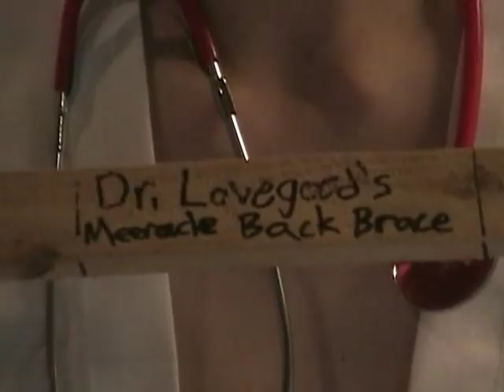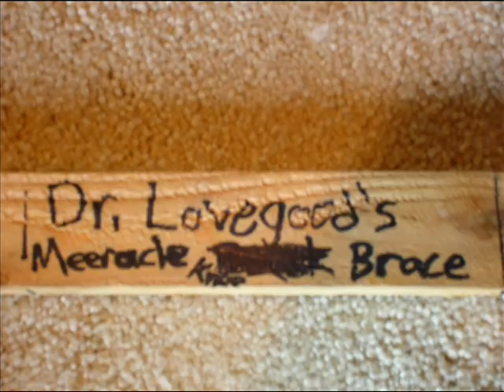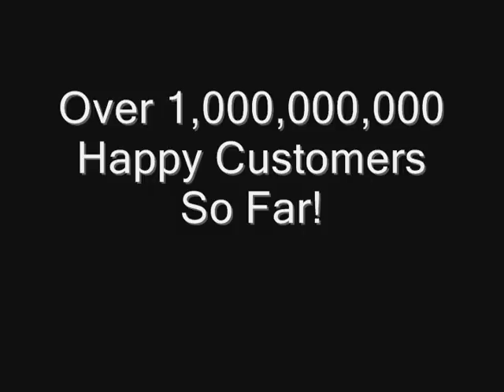Dr. Lovegood's Miracle Back Brace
This is one of my first videos. Those are my cousins in it